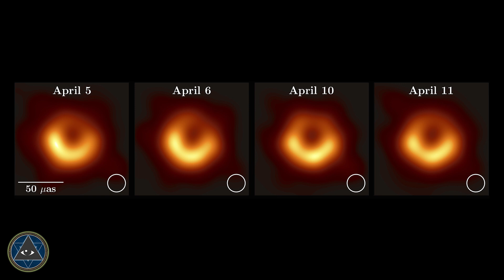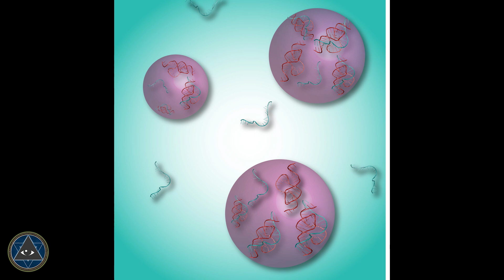IN11 - The first ever real picture of an alien Solar system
vishwaya produces videos with rational explanations for aliens, UFOs, ancient civilization, history and science-related topics.

- music used in this video was created by myself.